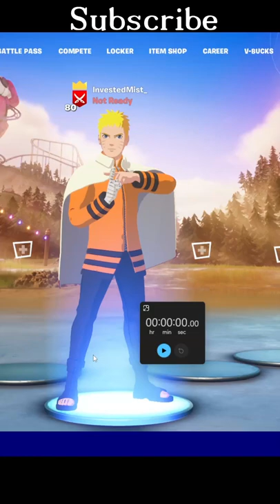How long can I survive in the middle of Coney Crossroads?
Creator Code: BOT